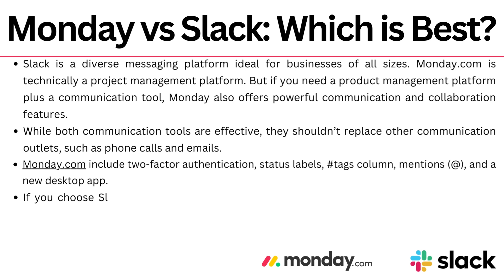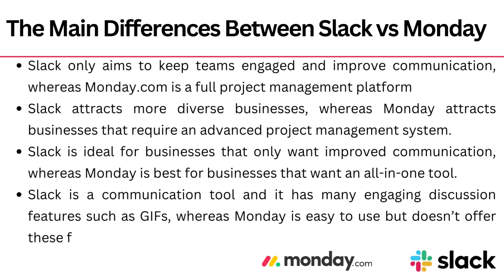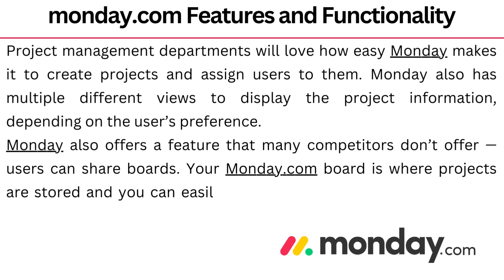Monday.com vs Slack: Which is Better? (2026)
In the video comparison between Monday.com and Microsoft Project, we will carefully examine each company's services and charges, enabling you to determine which one is the better choice. The review video outlines the similarities and differences of both firms, providing you with the necessary information to make an informed and sensible decision.

00:00 Introduction
00:15 Monday vs Slack: Which is Best?
00:55 The Main Differences Between Slack vs Monday
01:22 monday.com Ease of Use
01:50 monday.com features and functionality
02:11 Slack vs monday.com Pricing
02:30 monday.com Slack Integration